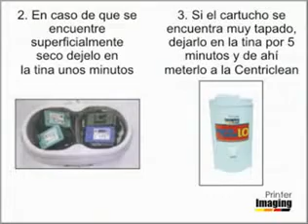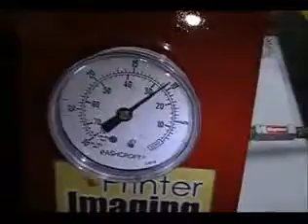HP 92, 94, 96, 98 - video instructivo